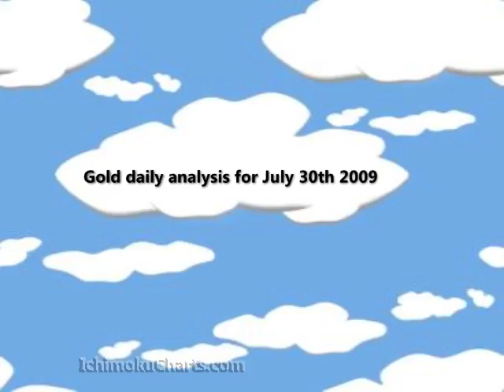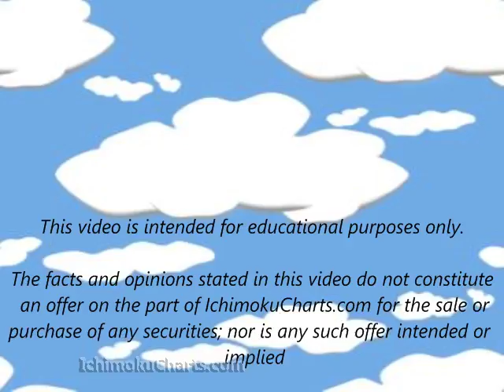GoldJuly30th2009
Daily Gold market analysis using Ichimoku charts for July 30th 2009